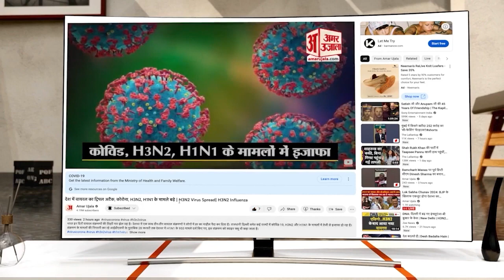Birendra Singh को लेकर Ranjit Chautala ने दे डाली नसीहत, कहा निर्णय सोच समझकर लेना चाहिए